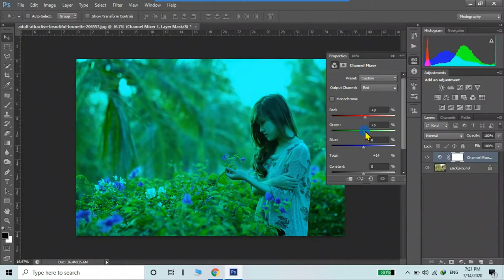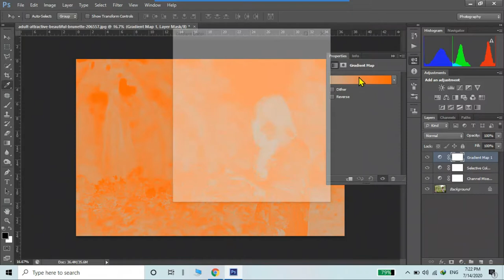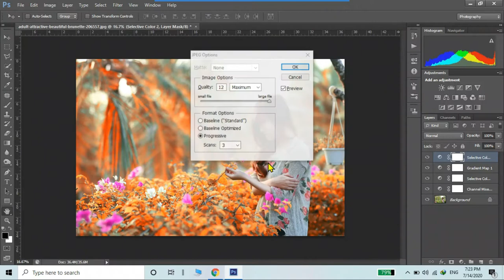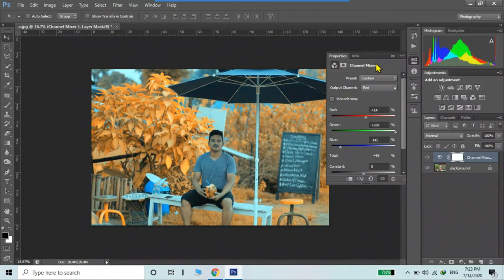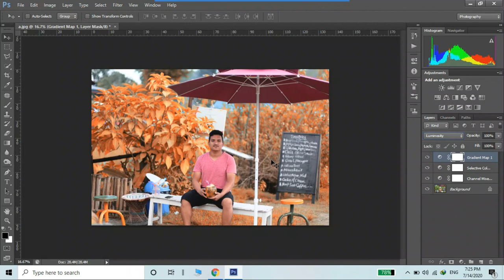Orange Color Grading Effect in Photoshop | Photoshop Tutorial | Photo Effects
Welcome to my You Tube channel Technical Sant

In this Video we will see How To Edit Cyan Orange Yellow Color Grading Effect in Photoshop.